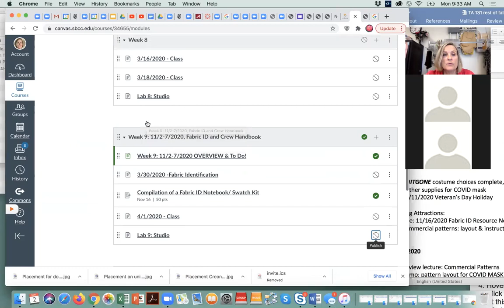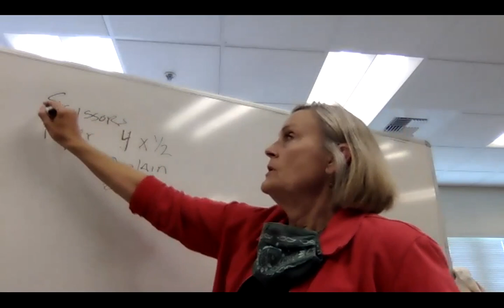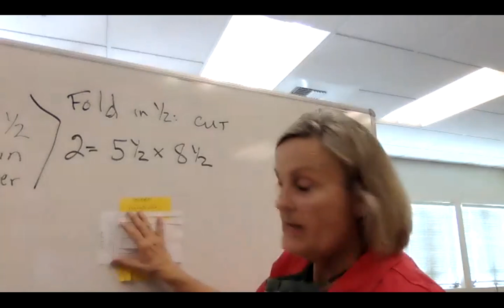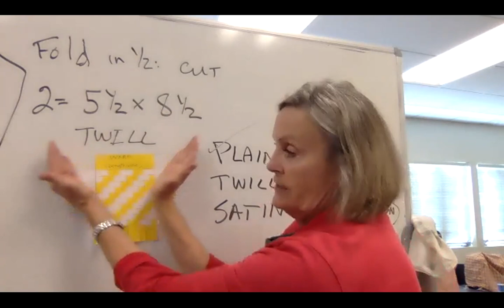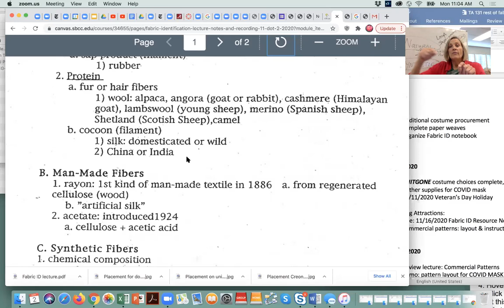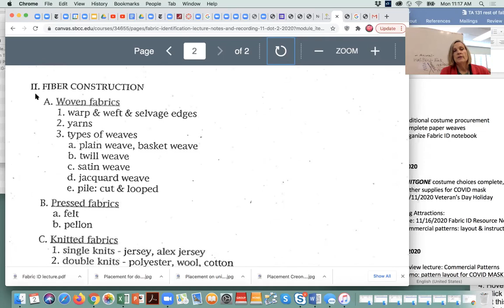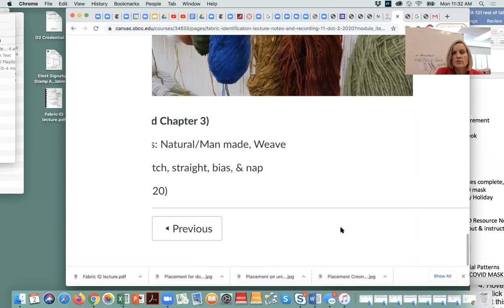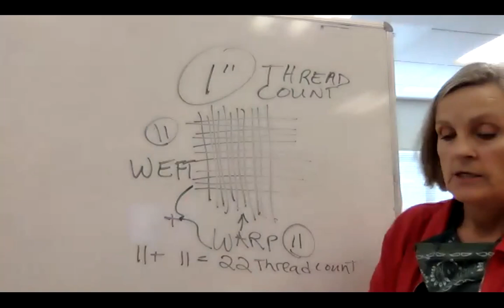TA 131 Costume Technology: Fabric Identification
This is the introductory lecture for the Fabric Identification: Fiber, Weaves and Thread Count.